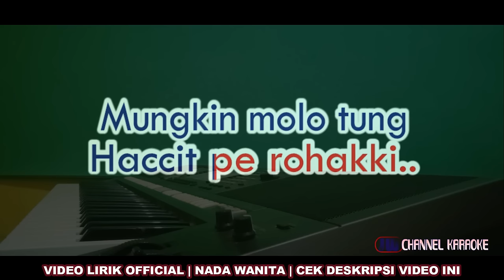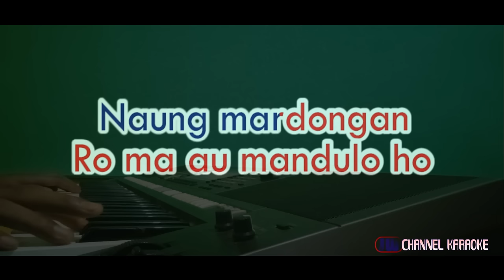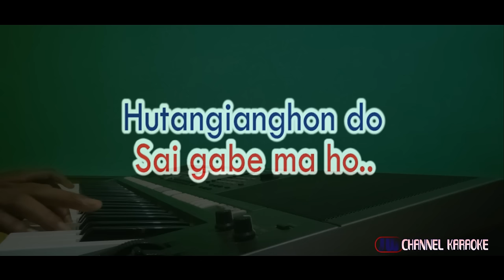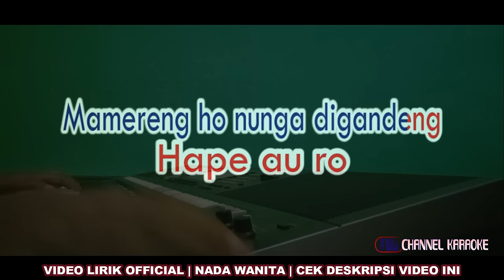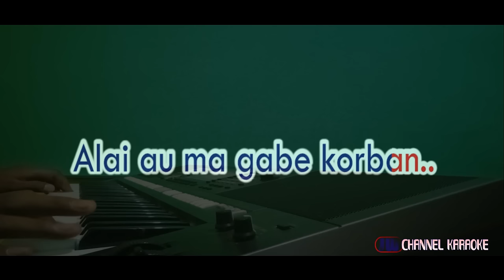MANGGANDENG KANANGAN KARAOKE Nada Cowok Cipt Jhon Kenedy Nadeak [Karaoke Batak Song] Lirik Berjalan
Manggandeng Kenagan - Jhon Kenedy Nadeak
Cipt: Jhon Kenedy Nadeak

PLAYLIST KARAOKE

Mungkin molo tung
Haccit pe rohakki
Jaloon hu nama i
Pambaenan mi...
Rela do au.. ikhlas pe au..
Lao paluahon ho sian
Goloman ni holong hi...

Tolu taon ma leleng na
Naung mardongan
Ro ma au mandulo ho
Songon undangan..
Haccit nai diau...
Mamereng ho nunga digandeng
Hape au ro
Manggandeng kenangan...

Hubolus namai sude
Namasai nang pe haccit
Mangida ho dohot sidoli mi...
Paula so huhilala
Naung malala rohakki
Dison ma i sude...

Hape au do dongan mu ito
Mangunduk padan
Alai au ma gabe korban..
Hutangianghon do
Sai gabe ma ho..
Dohot sidoli na pinillit mi...
Lao nama au borhat nama au
Manggandeng kenangan...